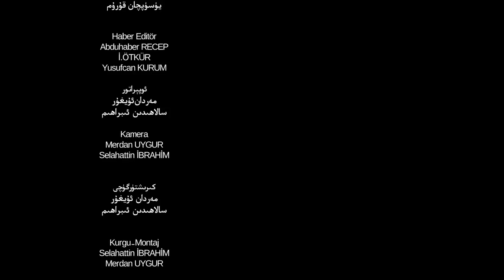ئىستىقلال كۈندىلىك خەۋەرلىرى 2021-04-14، خىتاي تۈركىيەگە نارازىلىق بىلدۈردى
Istiqlal Kundilik Xewerliri 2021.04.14 / Xitay Türkiyege Naraziliq Bildürdi